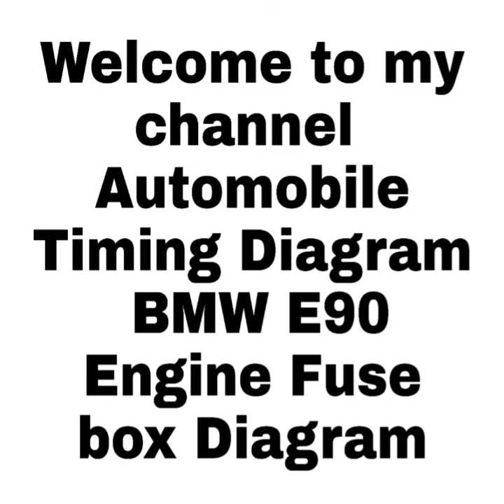BMW E90 Passenger Compartment Fuse box diagram with location Details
all timing tools available my website go and buy there click tha pic